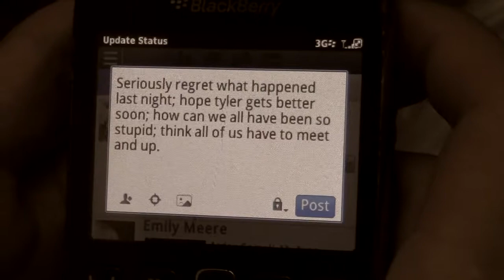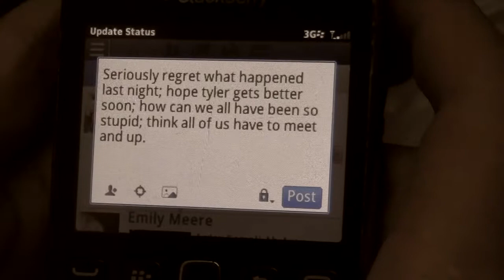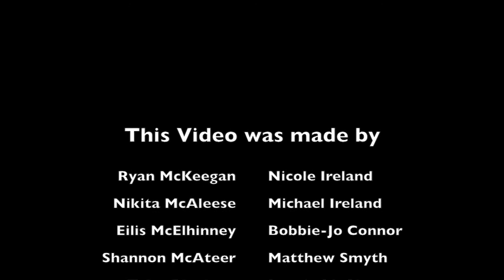Regrets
Following an extensive Drug and Alcohol Awareness Education Programme, the young members of Roe Valley DSD Youth Programme wanted to make a visual resource demonstrating the dangers of drinking at a young age and some of the consequences that may follow irresponsible choices. This project was planned, produced and completed by the young people aged between 13-16 with little influence from those who facilitated the sessions.